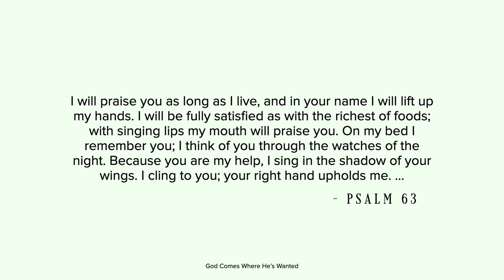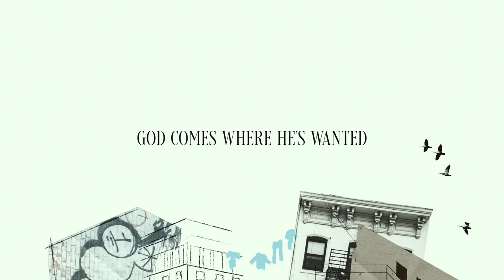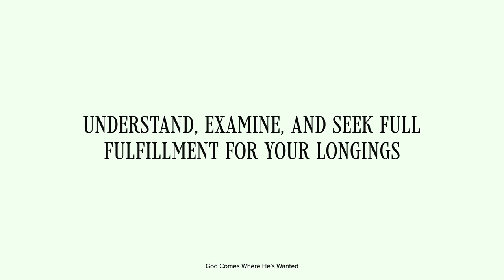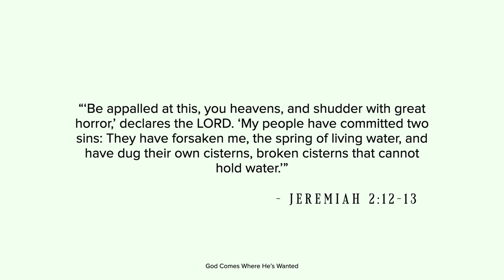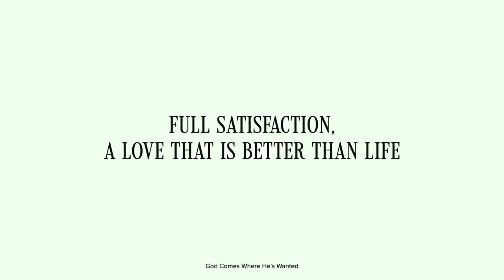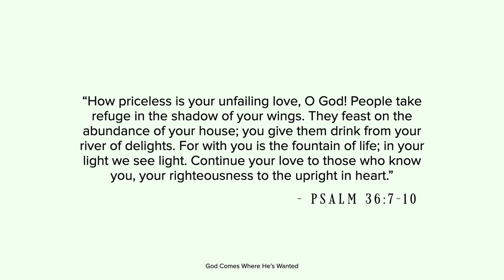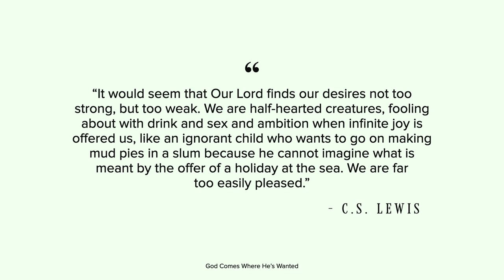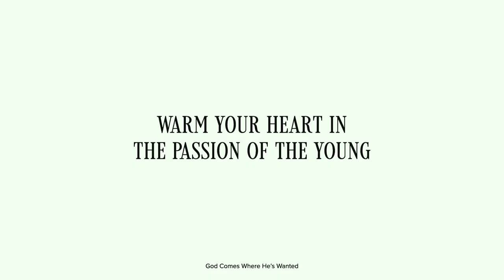God Comes Where He's Wanted - Jon Tyson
Our vision and our desire is to see-

“The fame and deeds of God renewed and known in our time”
(Habakkuk 3:2).

To that end, we live as those who pursue God’s presence in our midst, and practice the Way of Jesus in our time and place, to bring spiritual, social, and cultural renewal to the city.

We gather at 9AM, 11AM, 4PM and 6PM each Sunday.

00:00 - Teaching Text
01:30 - God Comes Where He's Wanted
03:00 - Denominations and Revival
06:00 - The Secret of Revival
08:13 - Cultivating Hunger
12:23 - The Gap is the Gift
14:02 - Understand your Longings
16:41 - False Attachments
21:12 - Fully Satisfied in God
24:38 - Delighting in God's Love
31:32 - Normalizing Spiritual Passion
33:33 - Remember you can become All Flame
34:58 - Psychology of Ambition/ I Will I Won't I Want
37:28 - Get Near the Flame
39:32 - Get Near Young People
47:18 - God Comes Where He's Wanted